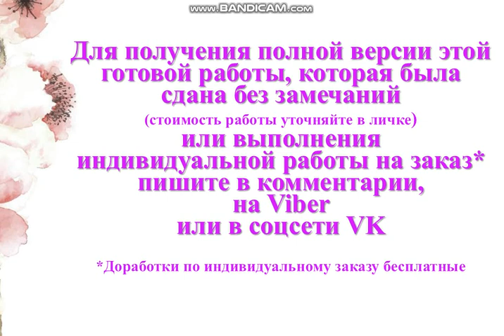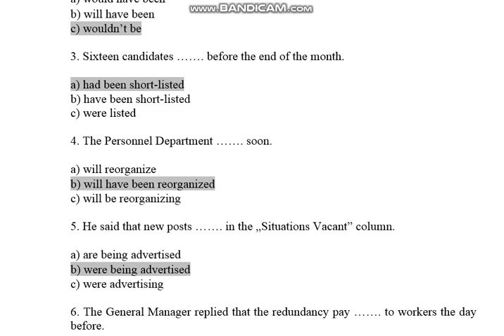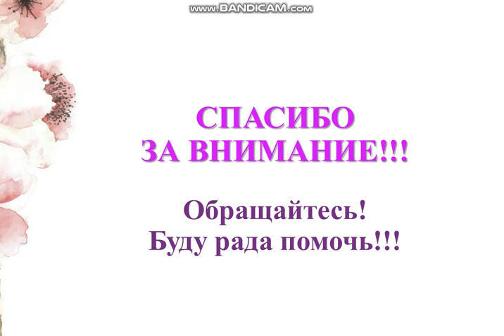Test 4 (Units 10-13) по английскому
ПРОВЕРОЧНЫЕ ТЕСТЫ ДЛЯ ПРОМЕЖУТОЧНОГО И ИТОГОВОГО КОНТРОЛЯ
Test 4 (Units 10-13)
I. Put the correct form of the verb in the gaps.
1. Employees ……. in for an informal interview now.
a) are being asked
b) ask
c) have asked

2. If the sponsors hadn‟t provided the strong backing for the innovations, they ……. be feasible now.
a) would have been
b) will have been
c) wouldn‟t be

3. Sixteen candidates ……. before the end of the month.
a) had been short-listed
b) have been short-listed
c) were listed

4. The Personnel Department ……. soon.
a) will reorganize
b) will have been reorganized
c) will be reorganizing

5. He said that new posts ……. in the „Situations Vacant‟ column.
a) are being advertised
b) were being advertised
c) were advertising

6. The General Manager replied that the redundancy pay ……. to workers the day before.
a) had given
b) was given
c) had been given

7. We ……. be able to do business with you if you didn‟t foster innovation. a) wouldn‟t b) wouldn‟t have
a) hadn‟t
8. He explained that if the goods were faulty, customers ……. either cancel the purchase or ask for a complete replacement.
b) will
c) can
d) could

II. Choose the appropriate word to complete these sentences.
1. The Marketing Manager pointed out that the ……. stores had branches in most British towns of importance.
a) link b) chain c) ring
2. The ……. consultant explained to the customer that there was a check-out point and a cash-desk at the exit.
a) floor b) hall c) shop 108
3. She asked if her friend knew about ……. shopping.
a) case b) window c) counter
4. Customers always look for ……. .
a) decrease b) contracts c) bargains
5. The shelves were well ……. with a very wide selection of attractively packed goods.
a) stuffed b) filled c) stocked
6. The woman in the shop carefully put her ……. and the change into her purse.
a) receipt b) cheque c) invoice
7. A defendant might be ….. in the courts of either the place where the damage occurred or the place where the event giving rise to the damage occurred.
a) brought b) filed c) sued
8. If they hadn‟t encouraged innovation in their organization, they wouldn‟t have ……. a new worthwhile product.
a) come on b) come up with c) put up with

III. Fill in the blanks in these sentences choosing the words from the list below.
1. If the idea champions hadn‟t ……. ideas in others they would have lost to their competitors.
2. If the middle managers obtained the necessary funding for the development of the innovation, the implementation of the project wouldn‟t be ……. .
3. The company would never have been successful, if the idea champions hadn‟t been ……. with their idea.
4. How a product is ……. can vary from market to market.
5. Manufacturers should be ……. for a product‟s safety.
6. The process of innovation is closely ……. with entrepreneurial role in organizations.
7. Telegrams in America are sure to be ……. by private companies.
8. Fantasy analogies require imagining the most ideal solution, no matter how far ……., and then adjusting the fantasy so that it is more feasible.

a) held liable
b) handled
c) delayed
d) fetched
e) nurtured
f) obsessed
g) allied
h) consumed

IV. Find a suitable interpretation for the underlined words and word combinations in these sentences.
1. Even sacked detectives begging forgiveness couldn‟t really comfort the customer.
a) dismissed from a job
b) with bags over their heads
c) robbed
2. A customer may still be entitled to some compensation.
a) given the right to get
b) called
c) supported
3. You can claim the money from the shop if you spent it as a direct result of goods being faulty.
a) say that it is true
b) complain
c) demand, ask for
4. Managers ought to talk with employees about their concerns.
a) company
b) problems/worries
c) desire to p
5. Unemployed people receive supplementary benefits, the official term for the dole.
a) unemployment
b) part
c) money paid by the state to the unemployed

6. If you won £250,000 on the‟pools‟, would you carry on with your present job?
a) group of people available for work when needed
b) game
c) an area of still water

7. Managers try to attract more customers and by doing so increase the store traffic.
a) the number of customers
b) the number of cars near the shop
c) the movement of customers in the shop

8. Department stores help their customers spread the costive purchases over several months.
a) arrange them so that they cover a large area
b) be known by more people
c) divide the cost between different times